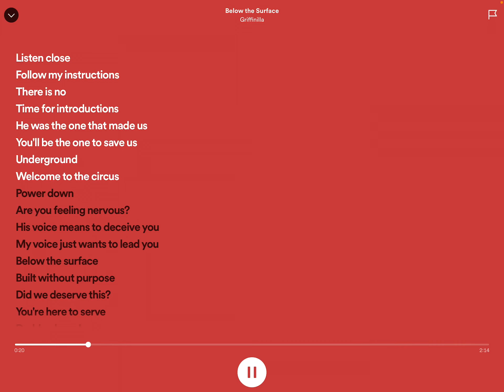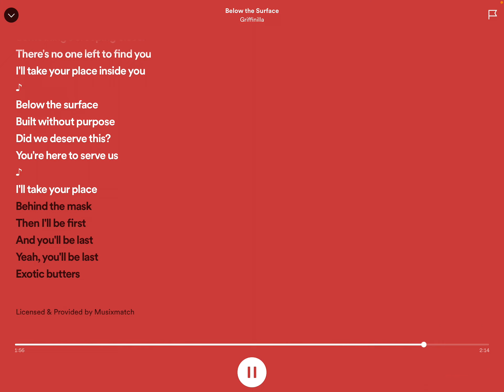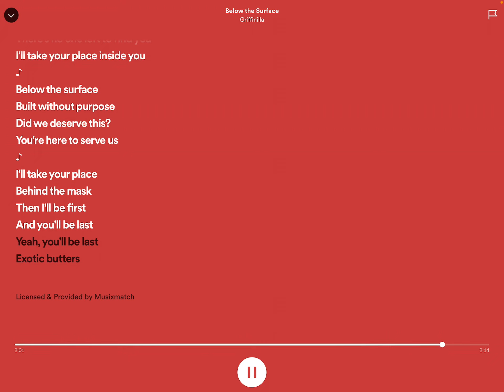I sing to below the surface || Spotify